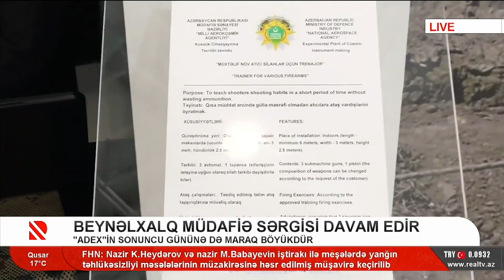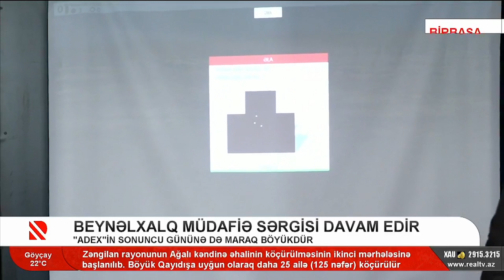Beynəlxalq Müdafiə Sərgisi davam edir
30-dan çox ölkənin iştirak etdiyi "ADEX"in sonuncu gününə də maraq böyükdür